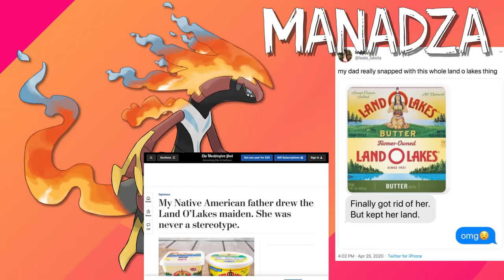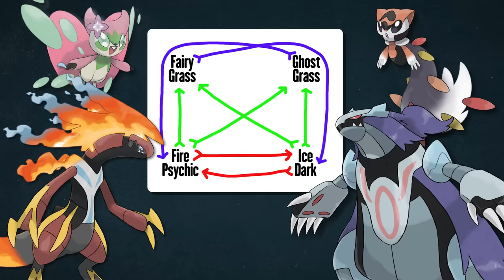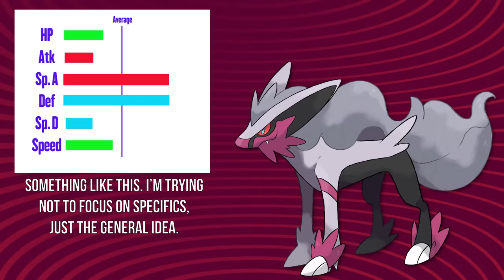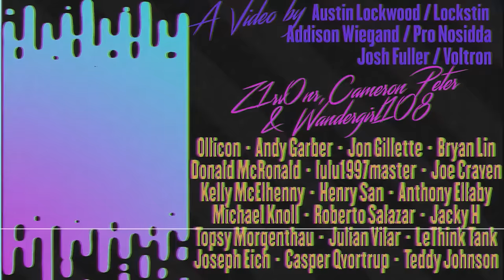Designing New Legendary Pokemon! | Gnoggin - Kaskade Region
Let's make a Pokemon game concept! I've decided to get into fakemon creation and design a region based on the Pacific North-West. In this video we are going to go over our ideas for the Box Legionaries and the main Mythical Pokemon. Why they fit the region, how they fit the lore and the gameplay gimmick, how they relate to each other, and the real myths and legends that inspired them. They are Manadza, Arctoyield, Tamunk, Temunk, and Wicoot.